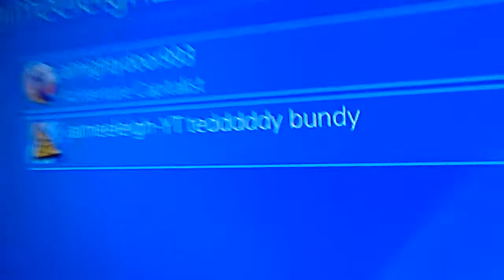31 May 2019